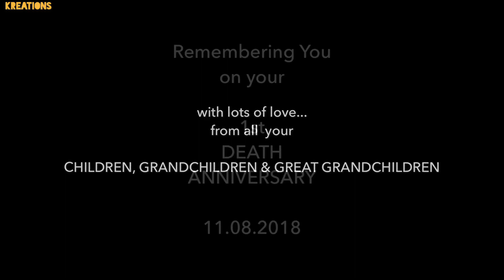KREATIONS Studios | Maim Tum Geli Maka Sandun | KONKANI 2018 | (ft_vs_peter_po)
This song holds very close to my heart. It was my granny’s favourite song while I too learnt it as a kid...

Now that she is no longer amidst us, just a small attempt to make this up. It may not be perfect but her LOVE definitely was. Mai, this is for you !!!

Song: Mai Tu...(Konkani)
Vocals: Peter Po
Recording/Mixing: KREATIONSStudios